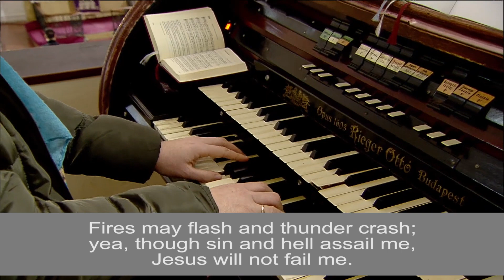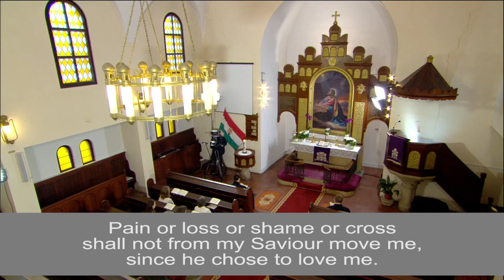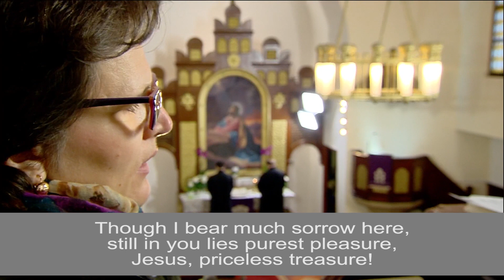Evangélikus istentisztelet a budafoki evangélikus templomból 2020. március 22-én – angol felirattal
2020. március 22-én (vasárnap) 11 órától evangélikus istentiszteletet közvetített a Magyar Televízió Duna csatornája a budafoki evangélikus templomból.
Az üres templomban tartott alkalmon felhangzott az orgona, és közös éneklésbe kapcsolódhattunk be a tévékészülékek előtt.
Igét hirdetett dr. Fabiny Tamás elnök-püspök. A liturgiában közreműködött Hokker Zsolt helyi lelkész.
A találkozásra hívtunk a képernyő elé a budafoki evangélikusokat és felekezeti hovatartozástól függetlenül mindekit, aki igére és istentiszteleti közösségre vágyott.
Az istentiszteleteken megszokott perselypénzt a jelenlegi, rendkívüli időkben felváltja a digitális perselyezés. Kérjük, hogy mindenki gondoskodó támogatással, különösen is hordozza a saját gyülekezetét. A március 22-én Budafokról közvetített televíziós istentiszteletre szánt perselypénzt az alábbi számlaszámra küldhetik:
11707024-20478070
A közleménybe, kérjük, írják be az „idősellátás” szót.
Az ide befizetett összeget az Evangélikus Diakónia idősek között végzett szolgálatára fordítjuk. Jelen körülmények között ezen a területen van a legnagyobb szükség az imádságos és anyagi támogatásra. Az idősek és rászorulók ezrei közt – intézményeinkben és saját otthonaikban – végzett felelős munka megszervezéséhez, a védekezés költségeihez és a sokoldalú támogatáshoz járulunk hozzá, amelyre az idő előrehaladtával egyre nagyobb szükség lesz.
Isten áldása legyen az adakozókon és az adományokon!